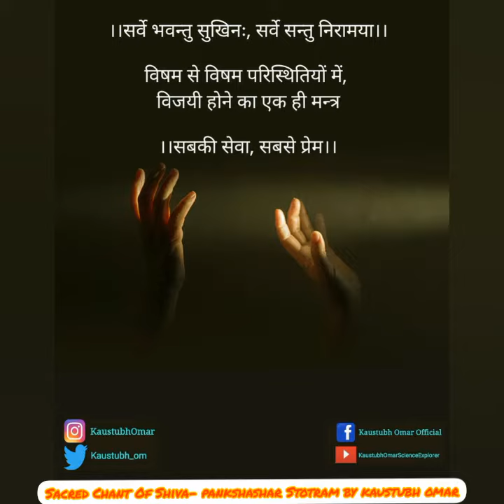शिव पंचाक्षर स्तोत्र । most relaxing sacred chant of shiva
Use headphone to feel the stotram